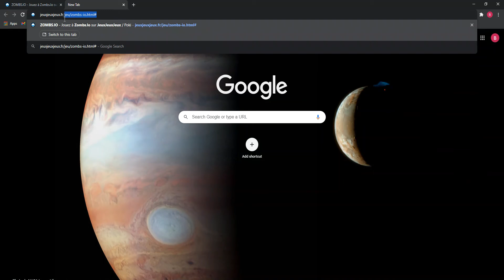Zombie.io comment jouer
Just playing zombie.io